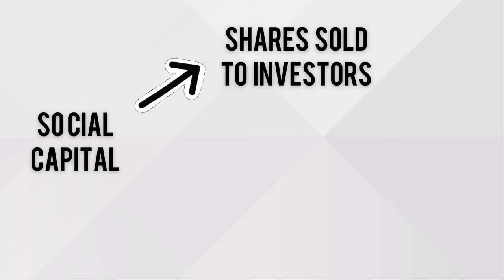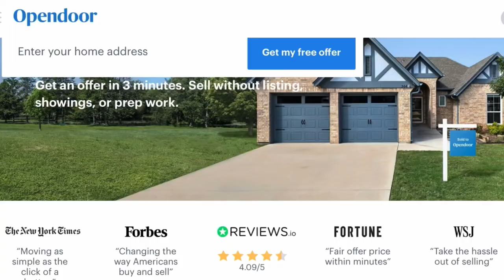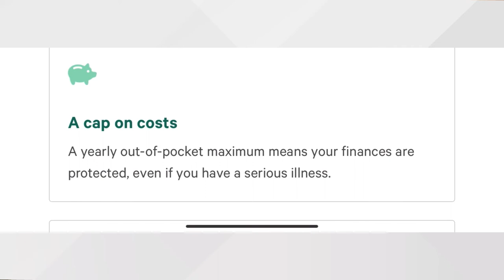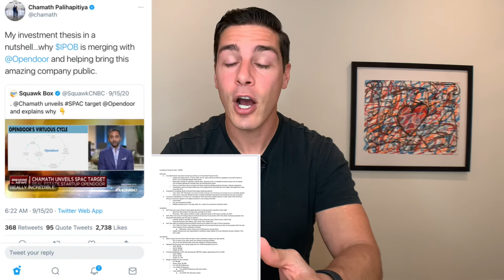Smart Money - Investing like Chamath Palihapitiya and Social Capital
Follow the Smart Money and invest like Chamath Palihapitiya - CEO and Founder of Social Capital

Chapters
0:00​ Intro
1:00 Chamath Experience
2:23 Chamath Investing Strategy
3:23 Chamath Palihapitiya
4:23 Social Capital Spacs

Additional music in this video
Song: Feels Right (Radio Edit)
Artist: JPB, MYRNE, Yung Fusion

Some offers may change or may no longer be available. The content in this video is accurate as of the posting date.